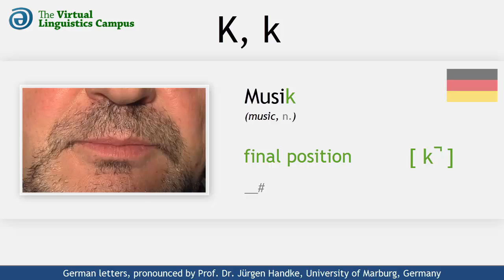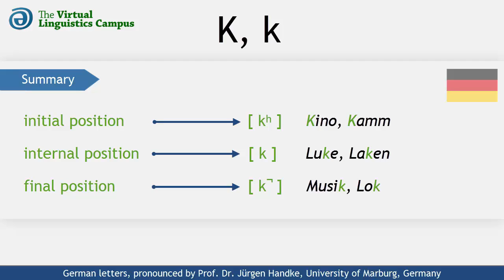DEU_K - The Pronunciation of German "K, k"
This video shows how the German letters capital "K" and small "k" are realized phonetically. It provides you with several examples using these letters in different positions and includes a section where you can practice your own pronunciation.